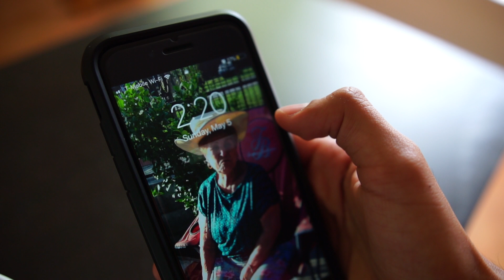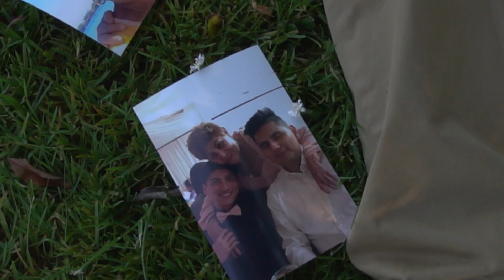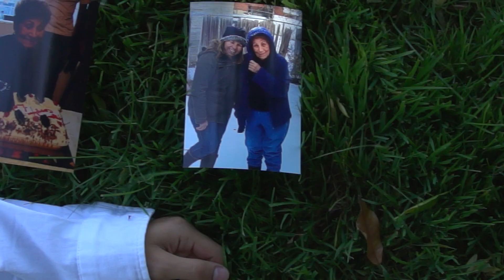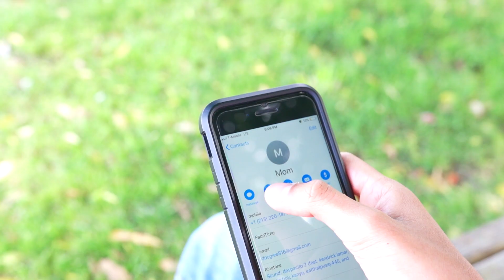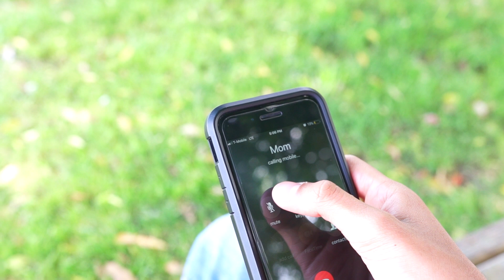"Luz" A Student Short Film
A Film 170 production from UCSC.
The story illustrates the day I was told that my grandmother past away in a narrative style and experimental film techniques.